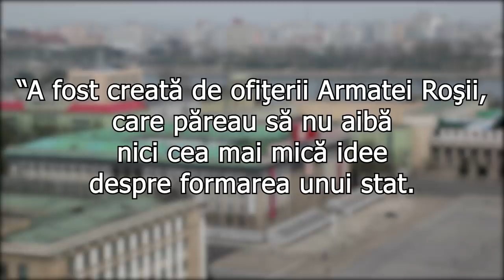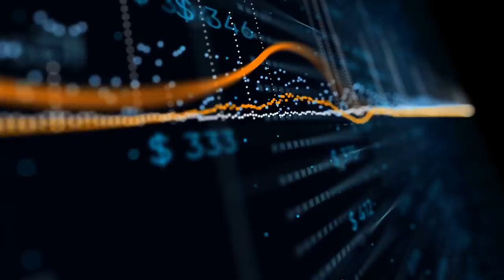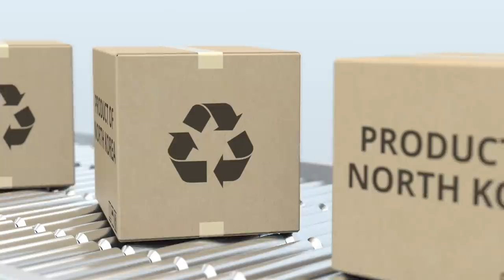Coreea de Nord vs Brunei - Care Țară Este Mai Nasoală?